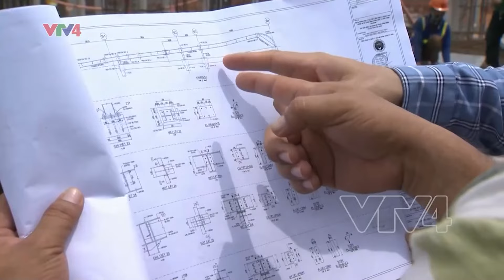Sân bay Long Thành hiện trông như thế nào? | VTV4